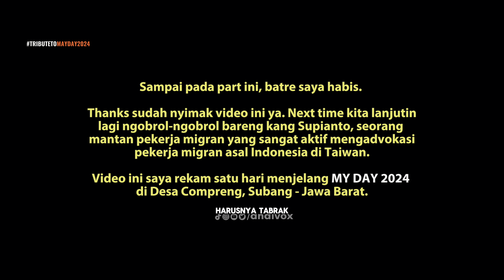SAYA NGAMEN DI TAIPEI SAMBIL MENYUARAKAN NASIB PEKERJA MIGRAN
Supianto adalah seorang purna migran yang dulunya sangat aktif dalam memperjuangkan hak-hak pekerja migran asal Indonesia yang bekerja di Taiwan. Saya menemui beliau di kampung halamannya di Desa Compreng, Subang - Jawa Barat. Kini beliau aktif melakukan upaya pemberdayaan masyarakat purna migran melalui usaha pertanian dan pembibitan pohon di desanya.

Video ini saya rekam satu hari menjelang peringatan Hari Buruh Se-dunia 2024.